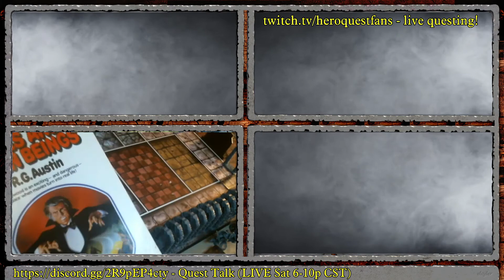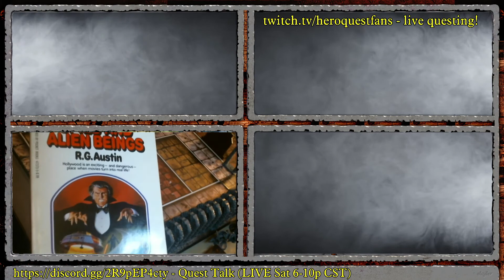HeroQuestFans: 1 Year Anniversary! Gamebook Reading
One year ago the first "HeroQuestFans" video was posted, an unboxing of the classic (1990) game in preparation for the upcoming remake. A huge thank you to all the people who helped make this milestone possible, your feedback, advice, participation, criticism and enthusiasm whether on discord, twitch, youtube or at YeOldeInn! While waiting for hero players we read "Vampires, Spies and Alien Beings" a fun gamebook from the past. Enjoy!

00:00:00 Thank you!
00:27:30 Gamebooks!

The work of Alexander Nakarada can be found . Sorry the old website has allegedly become a launching point for scams (not this artist's fault). - ed.

Credits...

Prepare For War by Alexander Nakarada |

The Road Home by Alexander Nakarada |

Stream Countdown 10s by Alexander Nakarada |